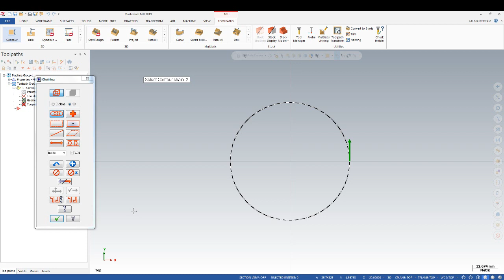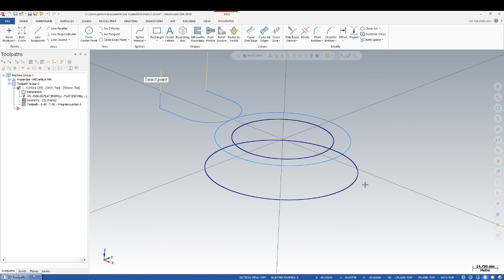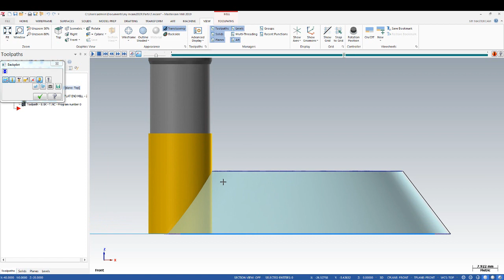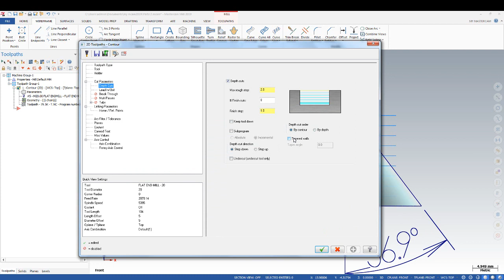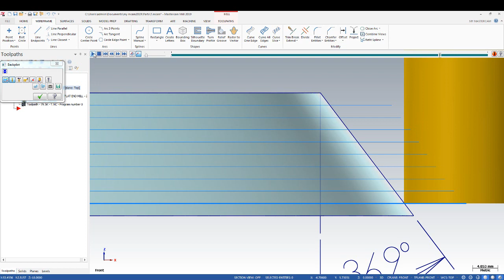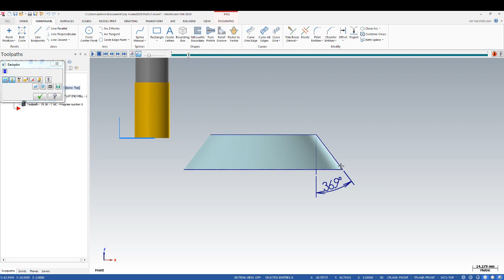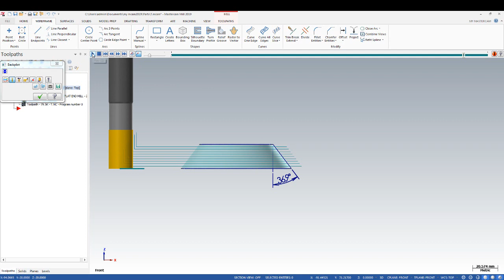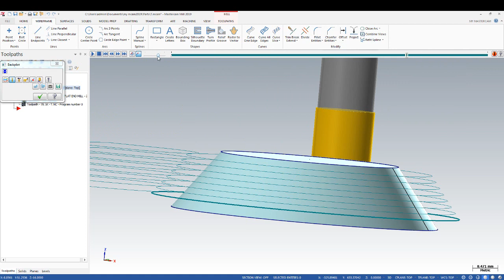Tutorial MasterCam 2019: Taper angle on Contour 2d